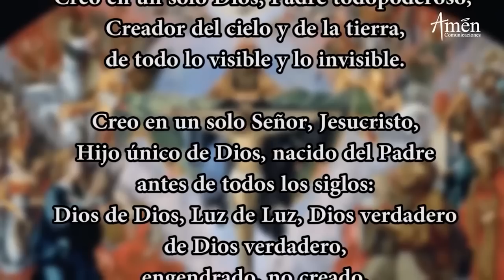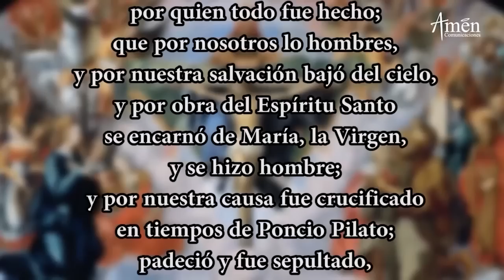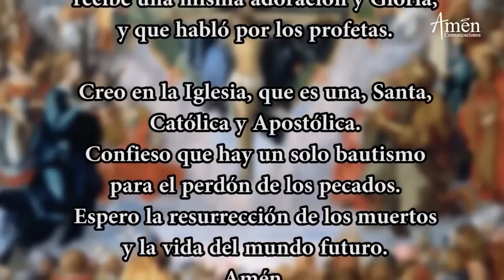Coronilla a la Divina Misericordia Jueves 3 Marzo de 2022 l Padre Carlos Yepes | Católica | Jesús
𝗘𝗡𝗖𝗨𝗘𝗡𝗧𝗥𝗔𝗡𝗢𝗦 𝗘𝗡